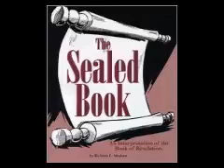Sealed Book 45-11-18 ep26 You Only Die Once